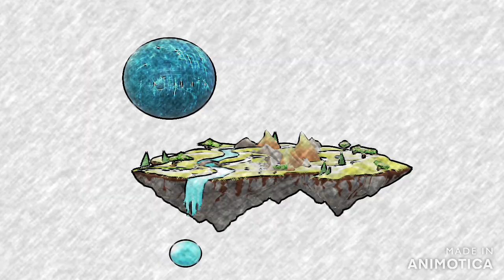Crystal Waters Falling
Thank you for listening.
Tranquility for you.